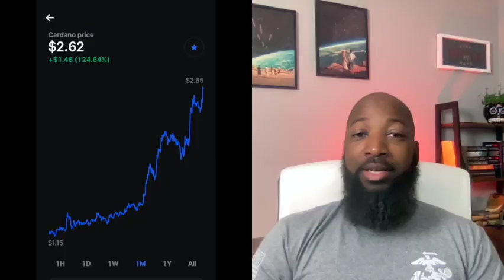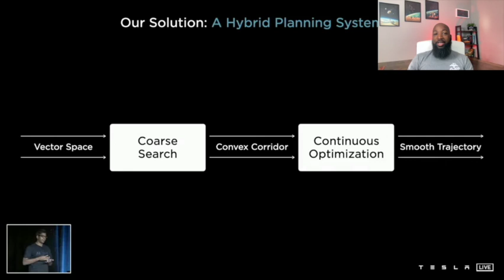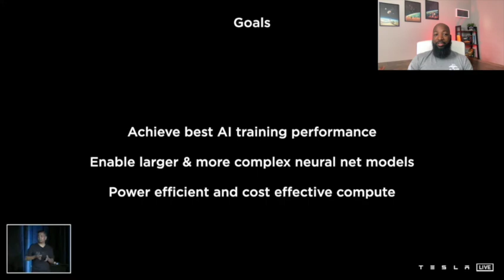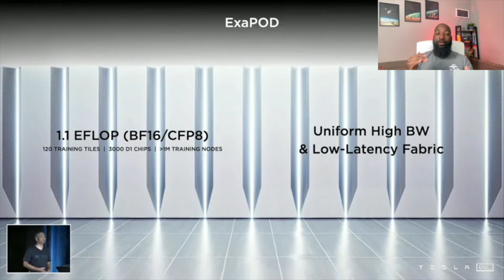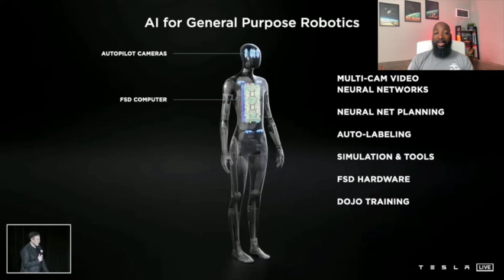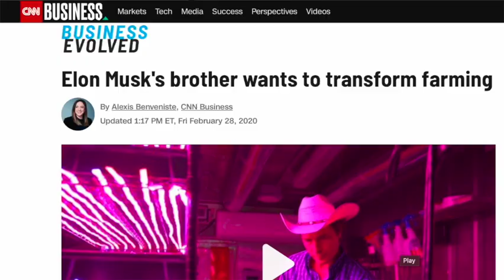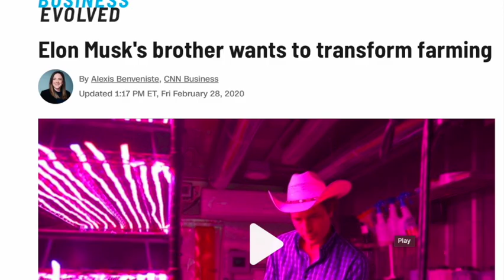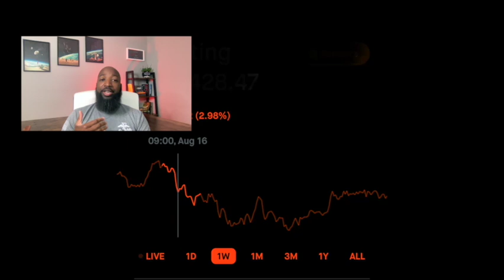Tesla AI Day | Why Optimus is a Huge Deal | What No One Else is Talking About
The focus of today's video is on Tesla's AI Day that took place this past Thursday night. There is already lots of articles and videos covering this. However, there is something I haven't seen anyone touch on just yet. So in today's video I'll go over:

 • A Quick summary of the event goal
 • At a  High level, what was presented
 • Then get into why I think is much bigger than most realize. My thoughts here are going to definitely be more on the speculative end of the spectrum
 • And I'll wrap up with the weekly performance review in % gain or loss

Let's see if we can close August with 100 subscribers for the channel.

Allright drop the video an early like and let's get into it